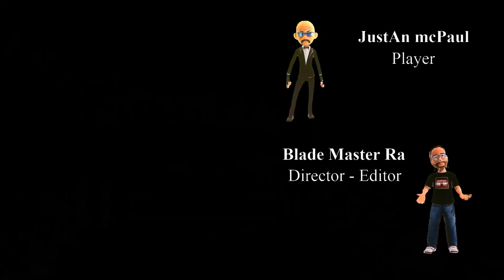Cyberpunk 2077 - Unbelievable Adventure - Blade Style Game Story